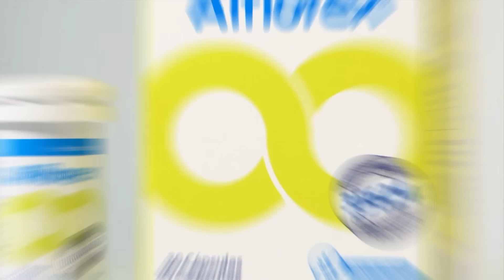Sígueme | 16 de Noviembre de 2023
En este capítulo de Sígueme, revisamos los dichos de Pamela Díaz respecto a su ex compañero de encierro Junior Playboy. También, comentamos la actitud de Miguelito en Tierra Brava, quien agredió a Luis Mateucci. Además, presenciamos un fuerte "cara a cara" entre Gissella y Michael.
No te quedes fuera de Sígueme, de lunes a viernes a las 5 de la tarde, sólo por TV+.